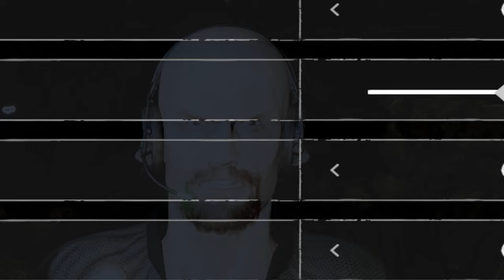Occult: stone cold's vs spooky spider